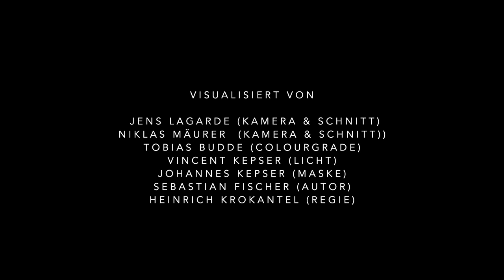Heimweh - Lukas Kepser